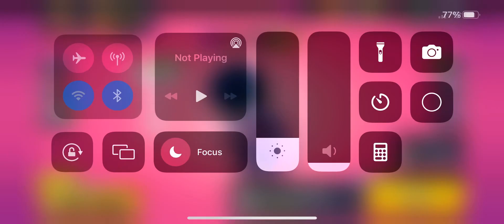Brawl stars buzz gameplay